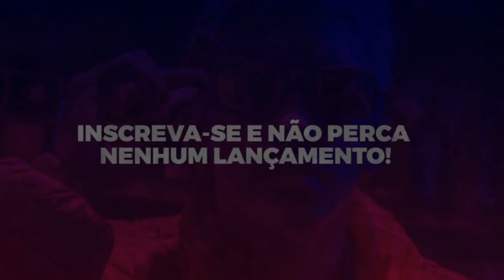MC Vasquez e MC Joe - O Pai Tá Chefe (DJ Binho)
MC Vasquez e MC Joe - Interesseira (DJ Binho)